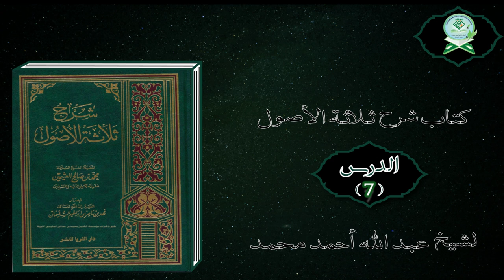Sharax Kitaabka Usuul Al-Thalaatha Darsigaa 7aad